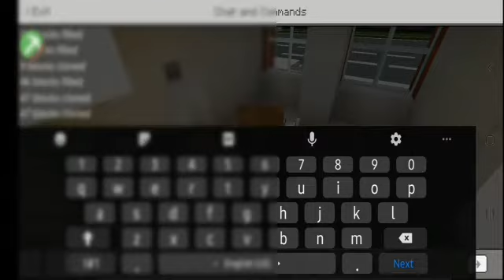MINEARTH the GAME MISSION 2 WALKTHROUGH.